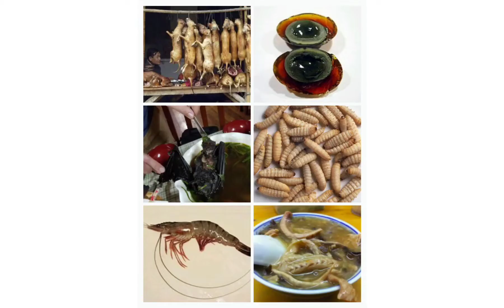China food facts🍣🦞chaina